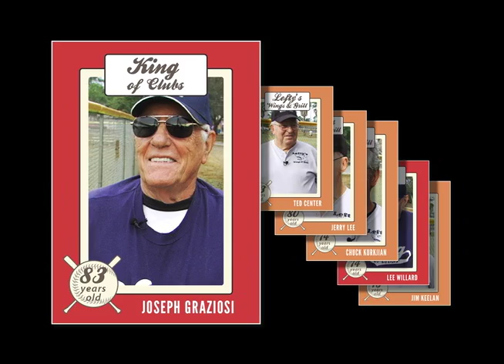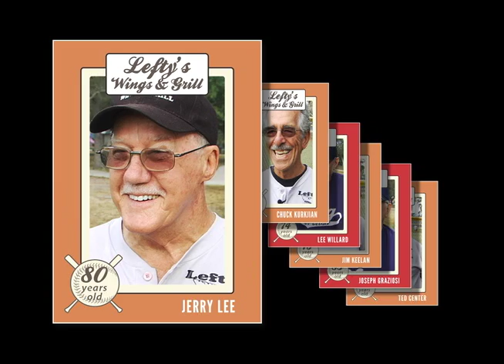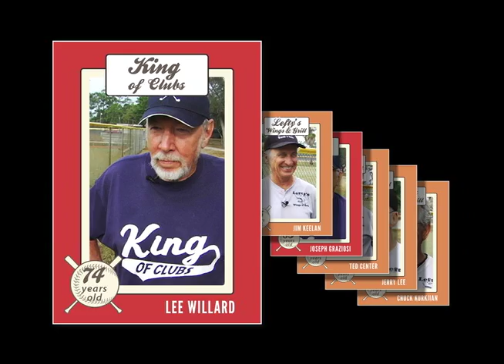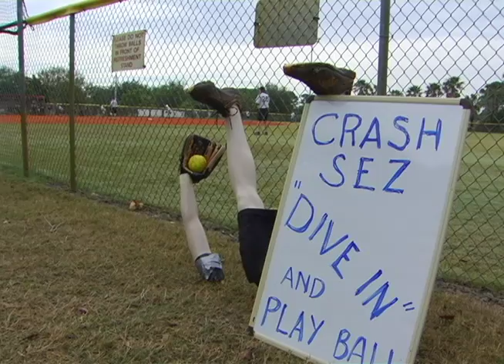60+ Slow Pitch Softball League in Port St. Lucie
Active seniors 60 years and older, of all skill levels, are welcome to join Port St. Lucie's 60+ slow pitch softball league. The camaraderie and friendships are all part of the game. Safety is a top priority for all teams and players.